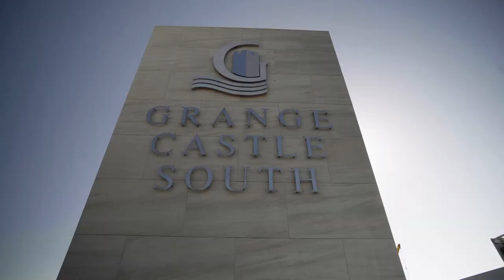Biodiversity and Pollinator Plan, CyrusOne Dublin I, Ireland